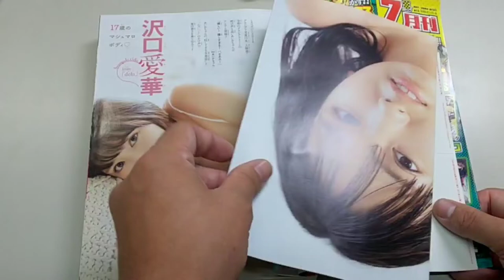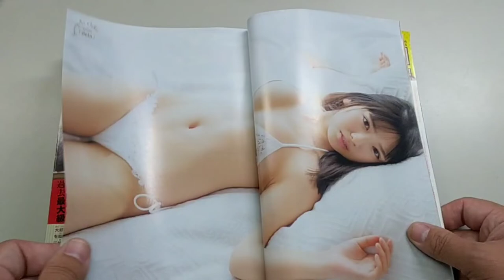週刊少年 チャンピオン(表紙 沢口愛華)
週刊少年 チャンピオン(表紙 沢口愛華)です。宜しかったら、ご覧ください。